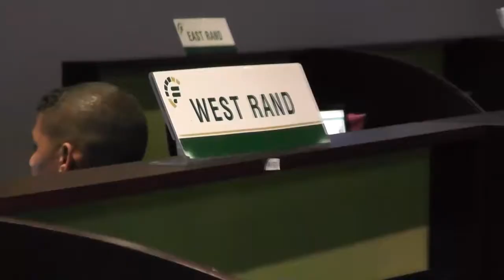Integrated Security Solutions | Fidelity Security Group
Fidelity Security Group is Southern Africa’s largest integrated security solutions provider and the industry leader in protection innovation.